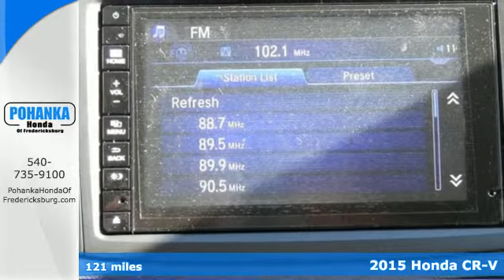2015 Honda CR-V Fredericksburg VA Richmond, VA FFH513939 - SOLD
Year: 2015
Make: Honda
Model: CR-V
Trim: EX-L
Engine: 2.4L I4 DOHC 16V i-VTEC
Transmission: CVT
Color: Black
Interior: Black
Stock #: FFH513939
VIN: 2HKRM3H74FH513939
Liberal amount of inner storage area. Refinement you can revel in. Don't waste your chance at owning this good-looking 2015 Honda CR-V. This CR-V has a remarkably comfortable, quiet and accommodating interior. So in any seat that you occupy in this CR-V, you'll find it easy to echo its praises. All prices exclude taxes, title, license, and dealer processing fee of $599.00. Published price subject to change without notice to correct errors or omissions or in the event of inventory fluctuations. All features not on all vehicles. Vehicles shown are for illustration purposes only. MPG is based on 2015 EPA mileage ratings. Use for comparison purposes only. Your mileage will vary depending on driving conditions, how you drive and maintain your vehicle, battery-pack (hybrid only) and other factors.

Address:
60 South Gateway Drive